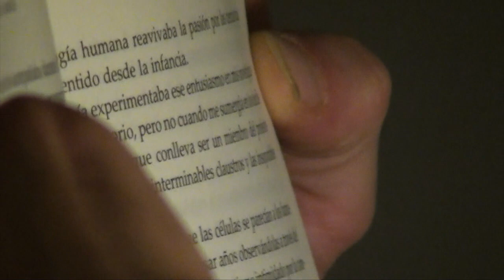Memorias: Vendiendo alfombras por el norte de España (2021)